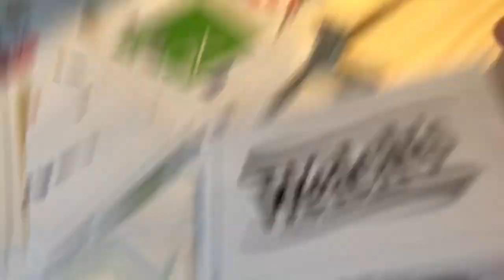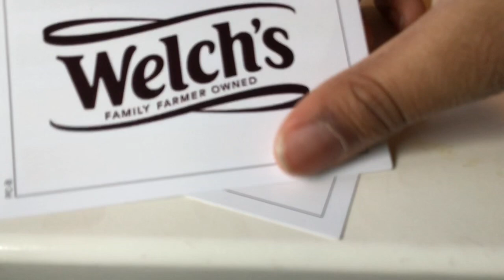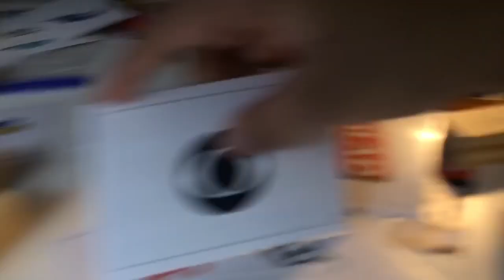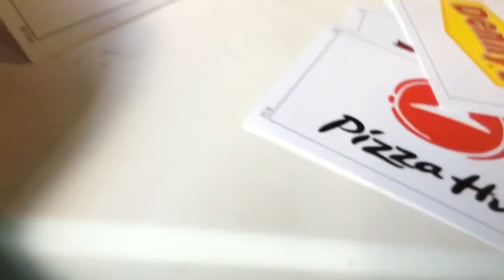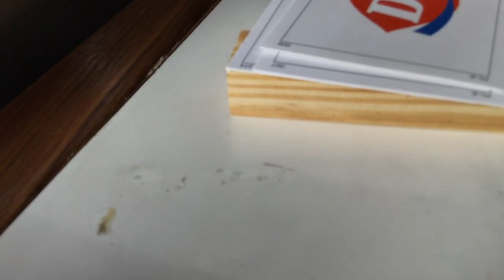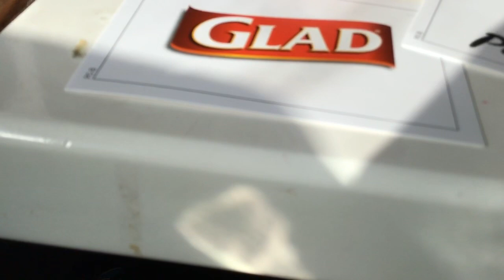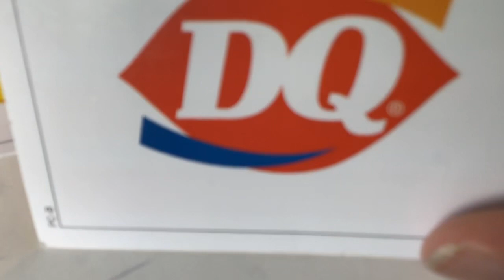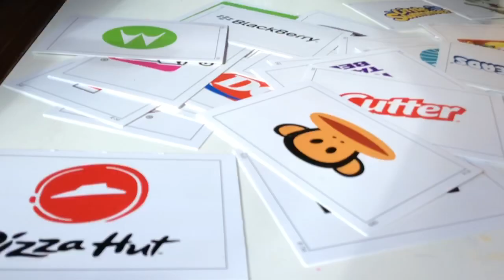BFLIA 11: DQ Obby